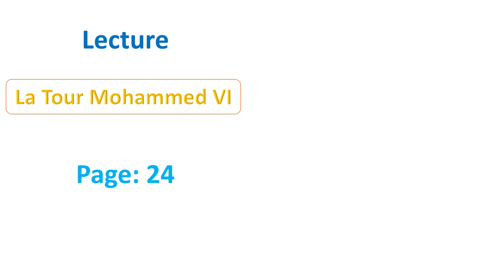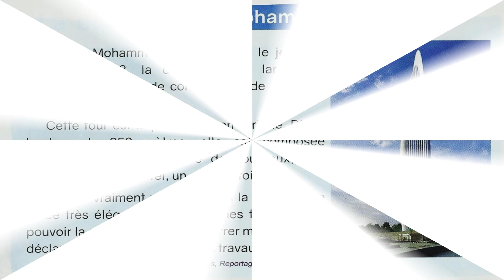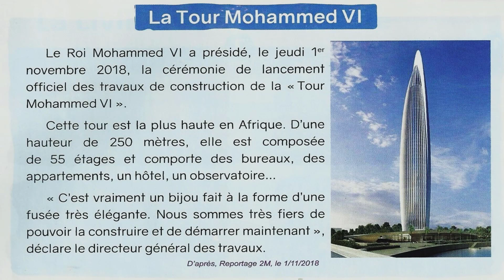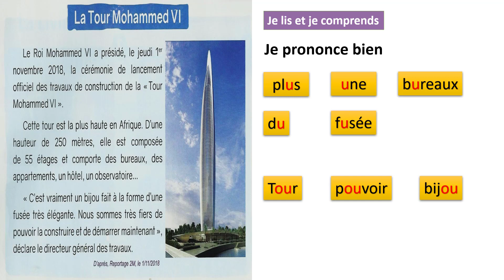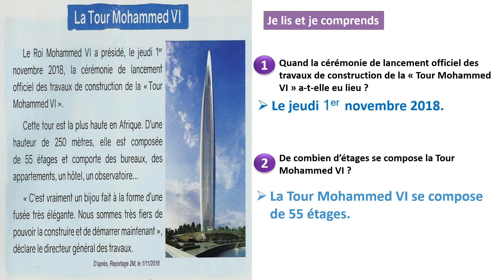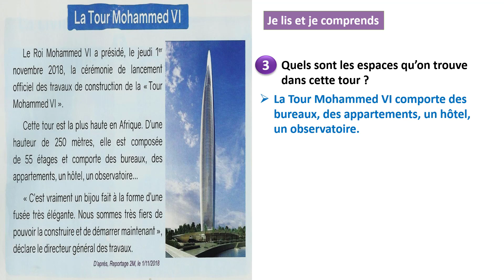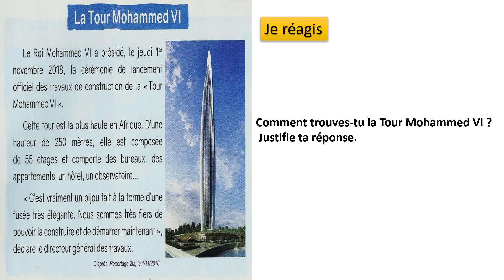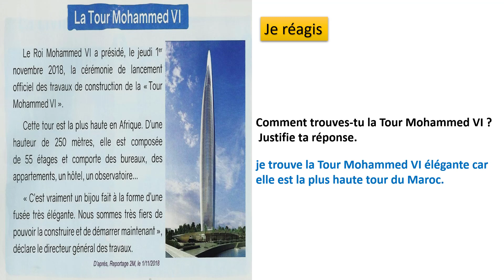Lecture: La Tour Mohammed VI / unité 1 / semaine 3 / page 24 / le nouvel espace de français 4AP